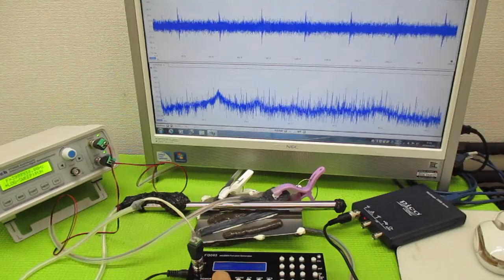超音波制御技術